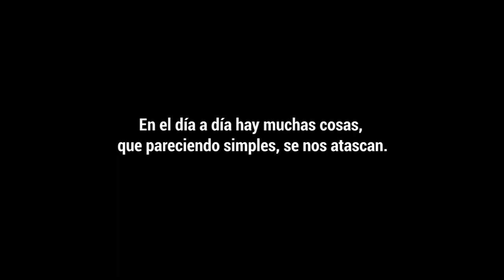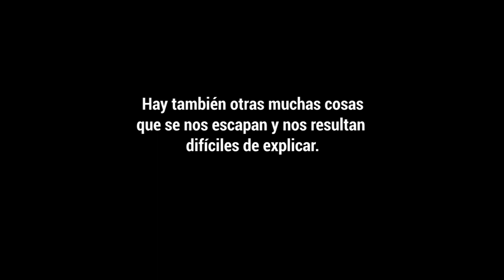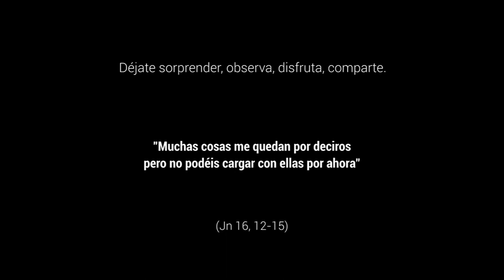Déjate sorprender - Santísima Trinidad, Ciclo C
Jn 16,12-15. Dios a veces nos parece muy complejo porque queremos entender lo que nos supera, pero este mundo es para hacernos preguntas, muchas de ellas sin respuesta. Para comprender mejor nuestra vida debemos estar más abiertos a los demás, dejándonos sorprender y disfrutándolo.